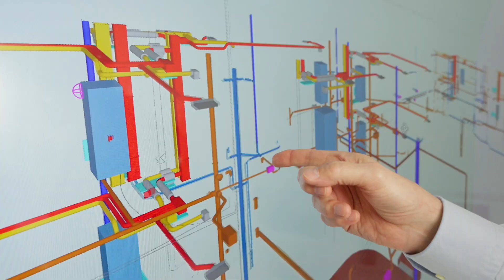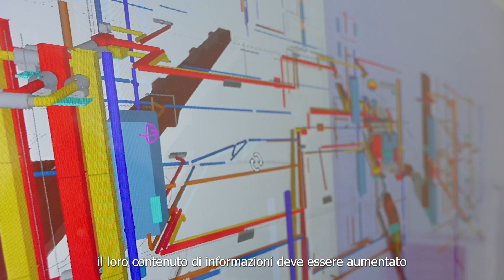Rendiconto annuale 2023 CRB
Il CRB ha avuto un anno positivo in termini di risultati e di affidabilità dell'approccio empirico. Anche se non abbiamo ancora trovato nuove soluzioni, ci siamo resi conto che una trasformazione del nostro settore è possibile solo se gli strumenti esistenti vengono ottimizzati parallelamente. Solo così è possibile individuare ulteriori opportunità, garantire il processo di lavoro in corso e allo stesso tempo sviluppare nuove idee o visioni per qualcosa di nuovo.